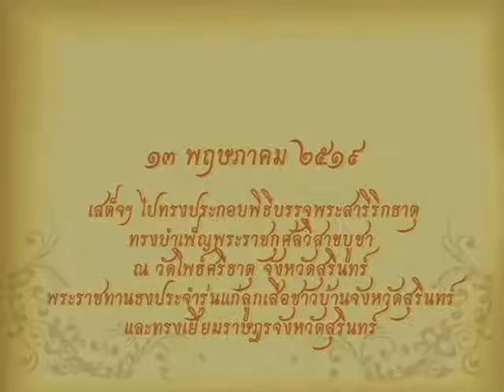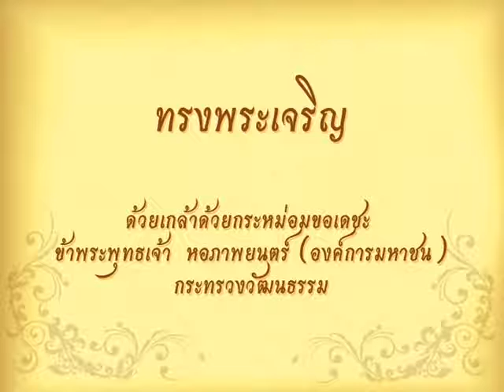พระราชกรณียกิจ ๑๓ พฤษภาคม พ ศ ๒๕๑๙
วันที่ ๑๓ พฤษภาคม ๒๕๑๙ พระบาทสมเด็จพระเจ้าอยู่หัวและสมเด็จ
พระนางเจ้าพระบรมราชินีนาถ เสด็จพระราชดำเนินพร้อมด้วยสมเด็จ
พระเจ้าลูกเธอเจ้าฟ้าสิรินธรเทพรัตนสุดา และสมเด็จพระเจ้าลูกเธอ
เจ้าฟ้าจุฬาภรณวลัยลักษณ์ เสด็จไปทรงประกอบพิธีบรรจุพระสารีริกธาตุ
ทรงบำเพ็ญพระราชกุศลวิสาขบูชา ณ วัดโพธ์ศรีธาตุ อำเภอรัตนบุรี
จังหวัดสุรินทร์ พระราชทานธงประจำรุ่นแก่ลูกเสือชาวบ้านจังหวัด
สุรินทร์และทรงเยี่ยมราษฎรจังหวัดสุรินทร์
วันที่ ๑๓ พฤษภาคม ๒๕๒๒ พระบาทสมเด็จพระเจ้าอยู่หัว เสด็จ
พระราชดำเนินพร้อมด้วยสมเด็จพระเทพรัตนราชสุดาฯ สยาม
บรมราชกุมารี ไปทอดพระเนตรการสร้างอ่างเก็บน้ำห้วยถ้ำดิน
และอ่างเก็บน้ำห้วยสามัคคี อำเภอหัวหิน จังหวัดประจวบคีรีขันธ์